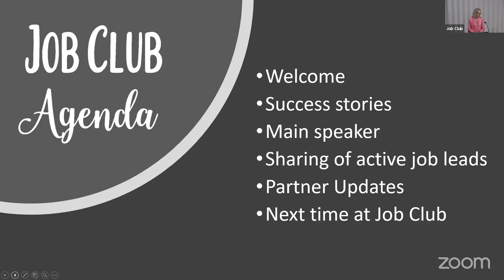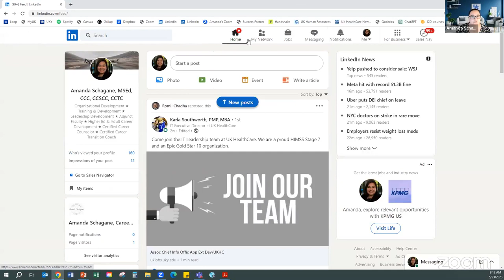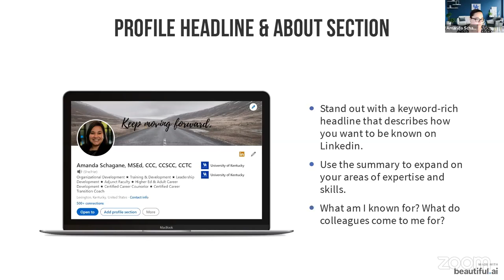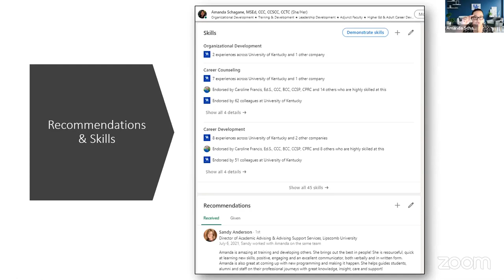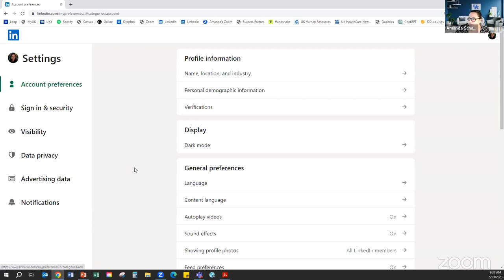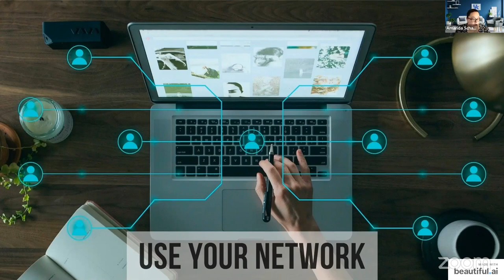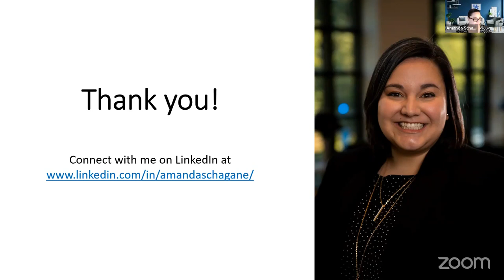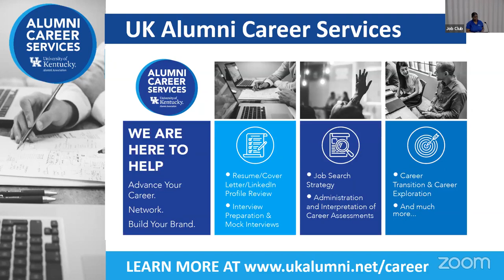Job Club:LinkedIn or LinkedOUT:How to Build a Knockout Profile &Network Yourself into Your Dream Job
Presented by Amanda Schagane, MSEd, CCC, CCSCC, CCTC, Senior Organizational Development Specialist, Enterprise Learning, UK Healthcare

Are you tapping into your full networking potential on LinkedIn? This session will address how to build a robust profile and strategies for using LinkedIn to network yourself into new job leads.